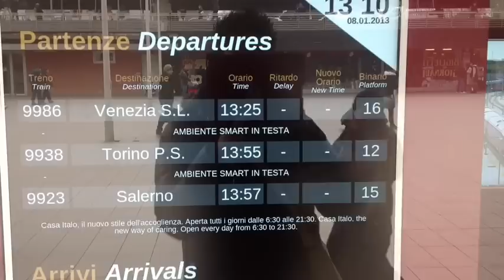Italo E Tutte Le Novita' A Solo Un Euro!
Tutte le novita' sul nuovo treno!